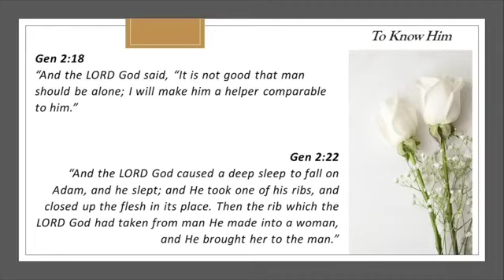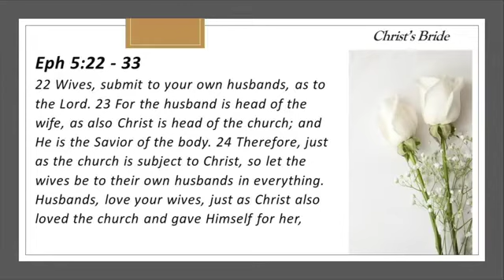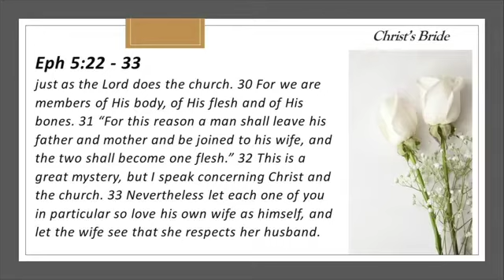The Marriage Lens